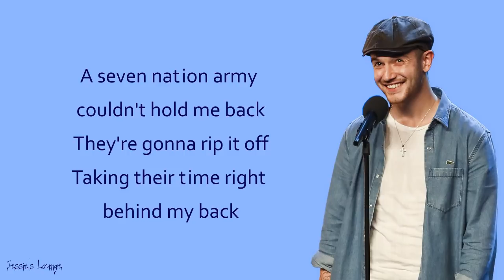Aleksandar Mileusnic - Seven Nation Army (Lyrics)(Britain's Got Talent)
Aleksandar Mileusnic - Seven Nation Army (Lyrics)
Britain's Got Talent
Aleksandar Mileusnic's SEDUCTIVE swing version of Seven Nation Army! | Auditions | BGT 2018